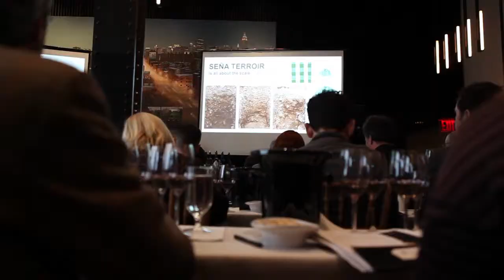Wines of Chile "Vinos de Terroir" Tasting - Part 3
Mark Oldman, Wine Author and Pedro Parra, PhD and Terroir Expert, focus on pushing the limits of terroir at the Vinos de Terroir tasting in New York City.